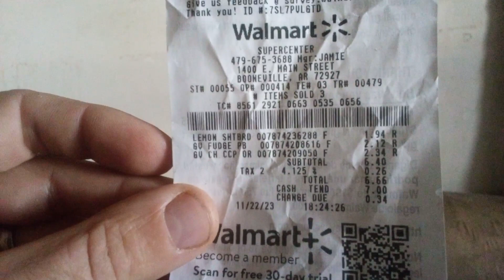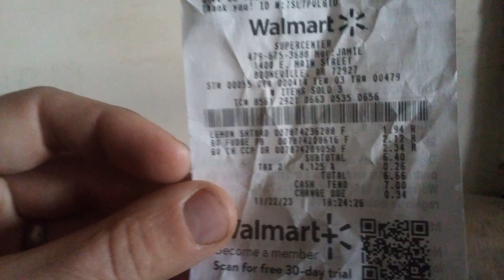The Devilz Receipt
Couldnt have happened to a nicer doofus. I bet these YouTuberz got away with not paying this amount-Reno Vega/Reno Wheat/GreaseMonkey2.0/Rebel Rocker/Lil B Fitness/Megan Coulter/Varina Price/Tyler 2071/ambers syst.